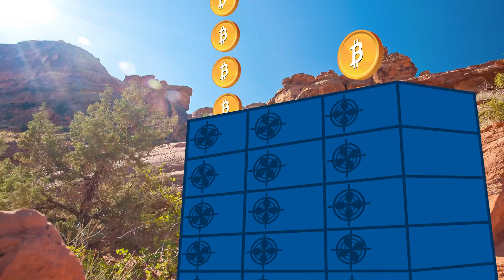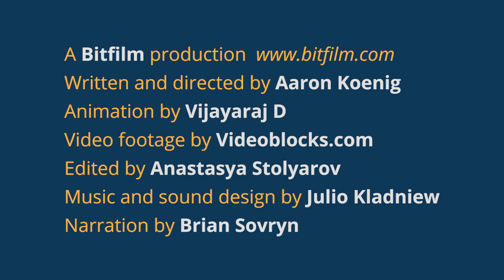Bitcoin Mining 101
Genesis Mining presents Bitcoin Mining 101.

We have many reasons to think that no other mining service or home built mining rig can top our offer. Here is the list of the advantages of choosing us